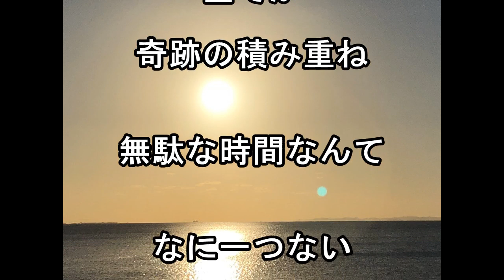天空の愛part 90